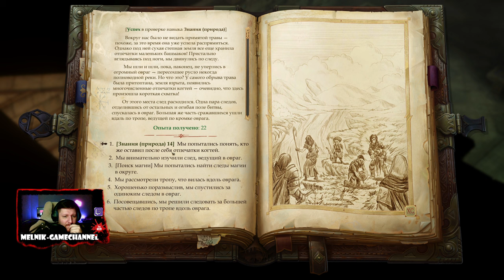Ep4 Pathfinder: Kingmaker |режим Сложный| Древняя Гробница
Прохождение Pathfinder: Kingmaker в Усложненном режиме, главным героем в нашей партии будет Дварф Воин.
Патфайндер это компьютерная ролевая игра, разработанная российской студией Owlcat Games и изданная компанией Deep Silver.
Действие Pathfinder: Kingmaker разворачивается во вселенной настольной ролевой игры Pathfinder, основанной на правилах DND 3.5
редакции

00:00 - Вступление
1:15 - Разбойники Некроманты
4:55 - Древняя Гробница
15:33 - Инвайт Харима (прокачка 2 Lv)
23:21 - Команда Мечты и Тайная Комната
29:55 - Поиск Тартуччио
45:00 - Старый Платан Привал - Нападение